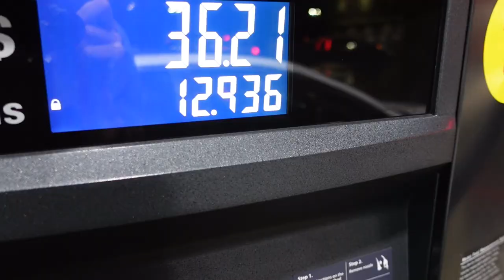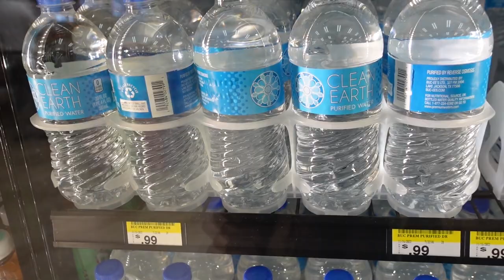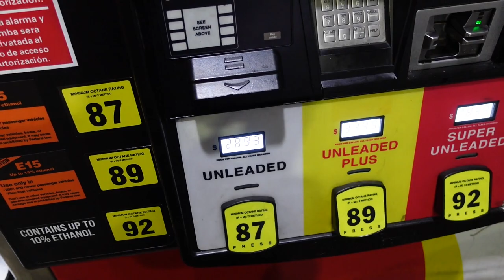1/25/23 Vlog! Change of Plans... 13 Hour Drive to Florida!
I was all ready to leave for my flight when I got a dreaded text that my flight, along with many others were cancelled due to a computer glitch! I quickly made the decision to drive so I loaded the car up with some items that needed to come down anyway!

💡 Amazon Products I Use/Recommend